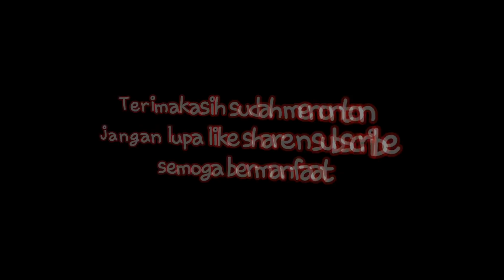cara membuat pasta ravioli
bahan bahan :
1.sit pasta
2.bacon (daging asap)
3.jamur
4.buter +tepung (roux )
5.cream (plan)
6.freshmilk
7.anion
8.sald n papper

cara membuat :

isiannya :

1.potong bawang bombay jamur dan bacon kotak kecil, stelah itu panaskan minyak souted (tumis)

2.buat becamel ( panaskan susu freshmilk, creamidor,, tambahkan roux sebagai pengentalnya

3. campur isian dengan bichamel aduk sampai rata

4.buat cetakan sit pasta bundar,, masukkan isiannnya dan eratkan menggunakan air pinggirannnya sampai terekat skali bila perlu gunakan garpu untuk menghiasnya

5.pasta ravioli sudah jadi tinggal ke proses masaknya